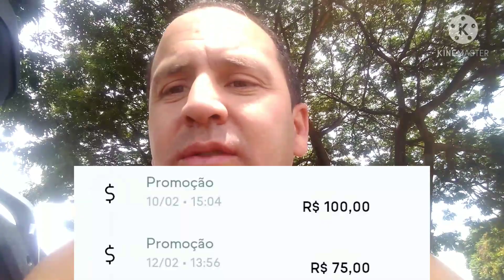IFOOD- Promoções que já existiu no ifood e você nunca viu.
trabalho desde 2018 no ifood e há um tempo atrás sim existiu promoção hoje não mais.

incrível e majestoso aquela época.

top assista o vídeo até o final e curta aí

Instagram rdsrodolfo